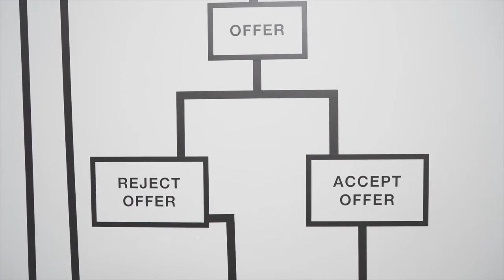2020 CandE Benchmark Research Program - Fireside Chat with Symphony Talent on Candidate Experience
Check out this chat with Kevin Grossman of Talent Board and Symphony Talent on 2 key competitive differentiators Talent Board sees in its data every year that helps improve the candidate experience.

Learn what your candidates want from your recruiting and hiring experience. TheCandEs 2020 Candidate Experience Awards Benchmark Research Program is open! Don’t delay, learn more and start measuring your candidate experience today